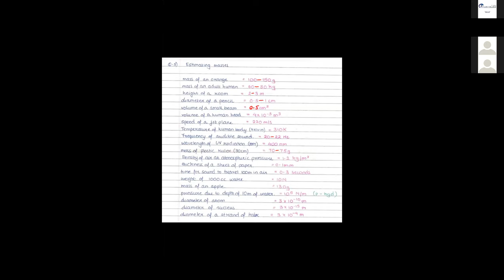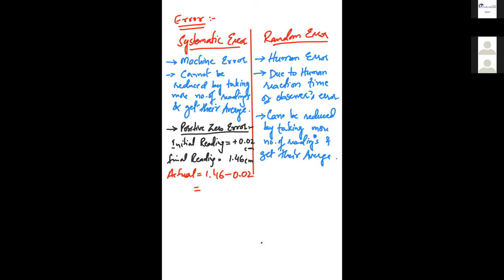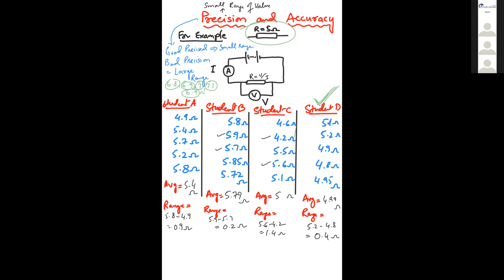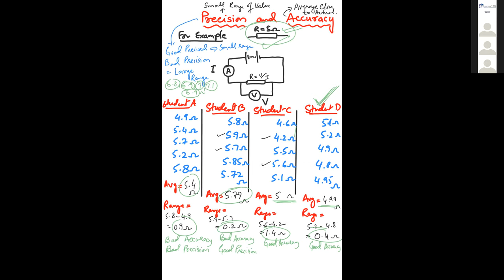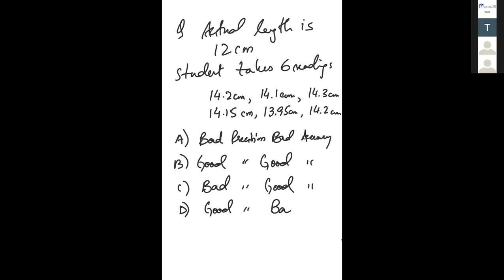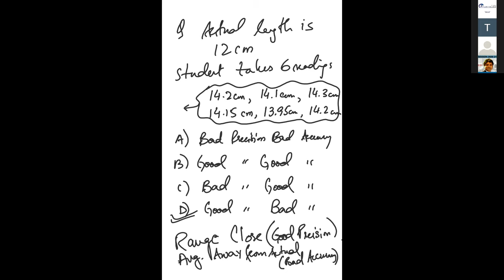Sir Mehboob Khan - AS Physics - Lecture# 03 (17-08-2021)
Sir Mehboob Khan - AS Physics - Section E